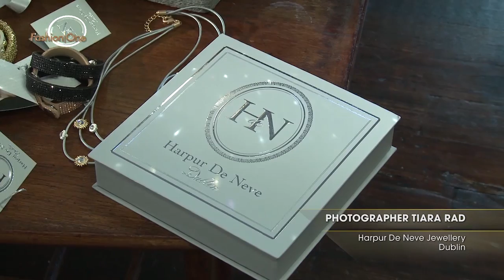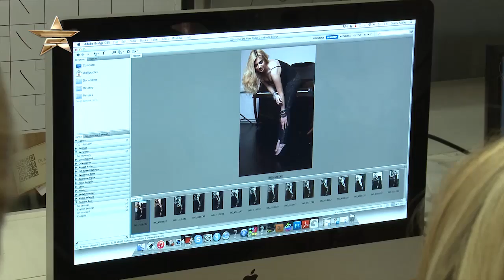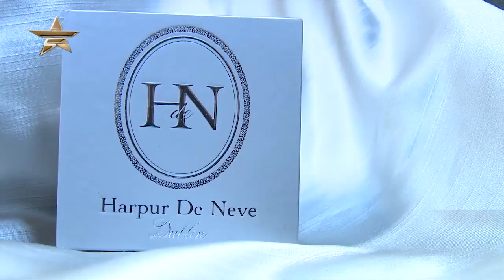PHOTOGRAPHER TIARA RAD Photoshoot for Harpur De Neve Jewellery Dublin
Category: Photographers